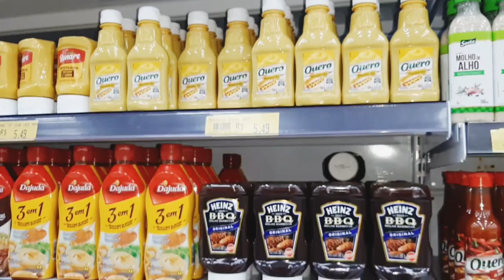mercado a noite + vou me embriagar + tudo vai envelhecer.❤💋🦋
FACEBOOK neide Machado